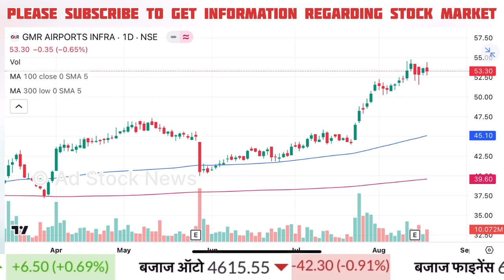GMR infra share latest news | Gmr infra share analysis target | Gmr infra share news today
gmr infra share analysis target
gmr infra share next target news
gmr infra share target analysis
gmr infra share target tomorrow